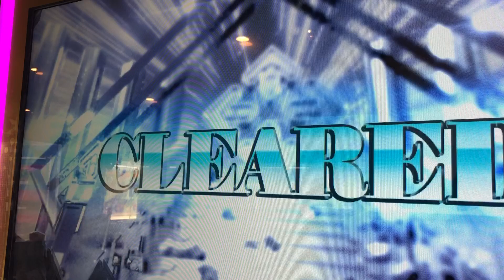【DDR A20】LEVEL UP【BEGINNER】